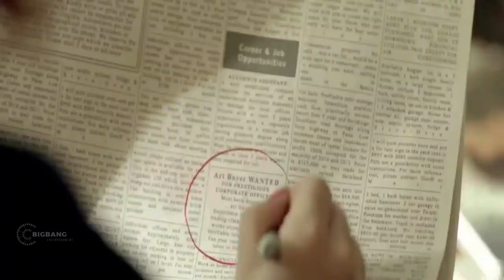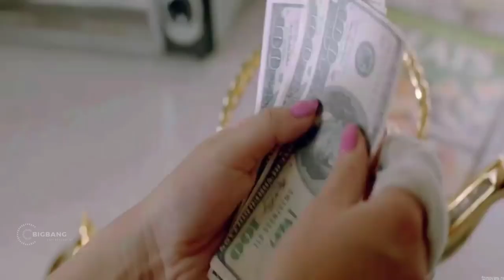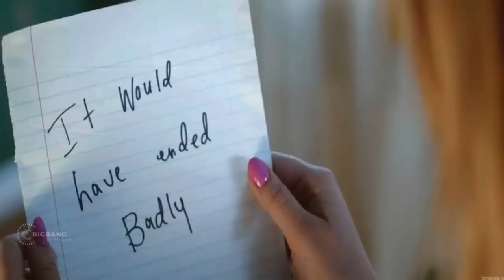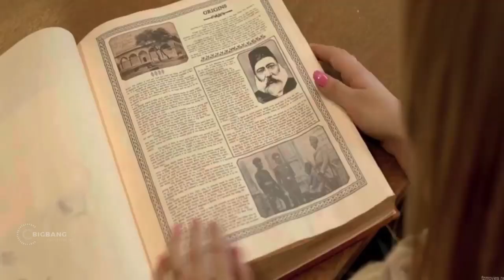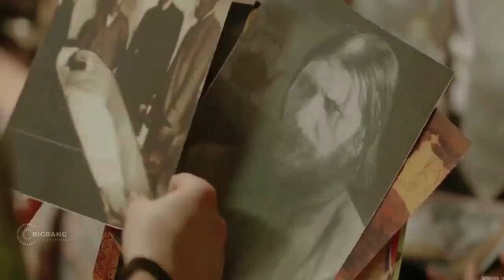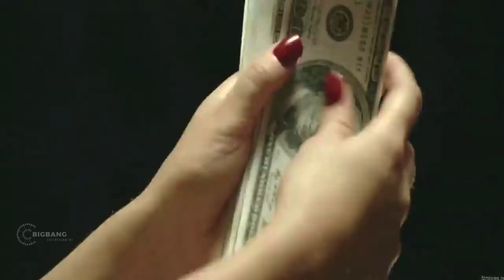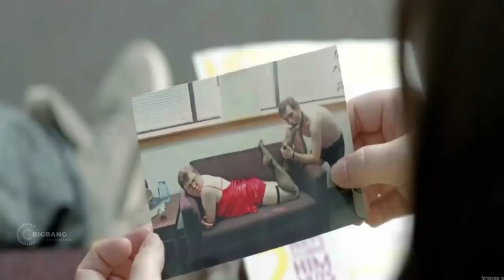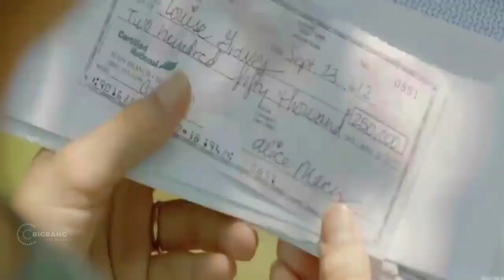A Teapot Who Gives Money By Hurting Yourself and Other Which ...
The story revolves on a peculiar Magical Teapot that Produces Big Money but at a Very Poor Price. This is the story's main theme. A poor couple discovered it and utilised it to satiate their desire, making a million dollars. But tragically, as time passes, they come to discover that nothing is as clear as it first appears, and their lives degenerate into turmoil steadily.
This film is a must-see since it's hilarious and so much fun. Additionally, the romance and the story's screenplay are original and engaging compared to other spectacular flicks.
This is "Inside A Movie" from 9D Production - Films and Music. We discuss and provide an explanation for the Italian film "The Brass Teapot" in this video.
This video provides a plot summary for the movie.

A couple (Juno Temple and Michael Angarano) are instantly winners thanks to a magical antique. The item fills with money each time they feel agony.

The Brass Teapot is a movie.
British English
Rating on IMDB: 6.4/10
Ramaa Mosley is the director.
Michael Angarano and Juno Temple are the stars.
Fantasy and comedy
Credits:

Pictures and video are from Mag Pictures.
Ram Mosley is the filmmaker.